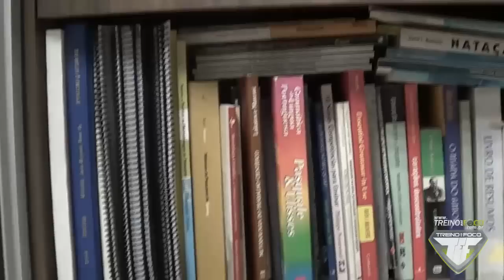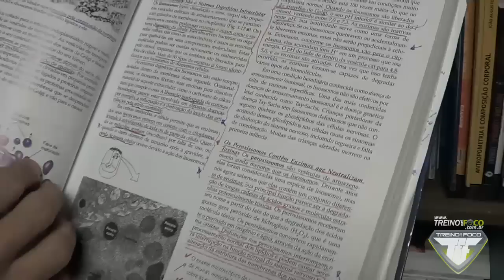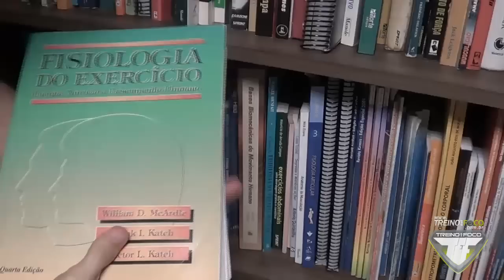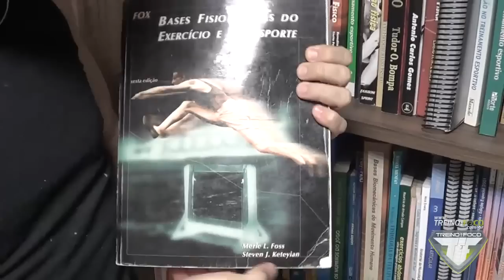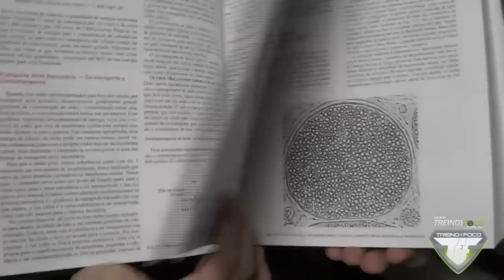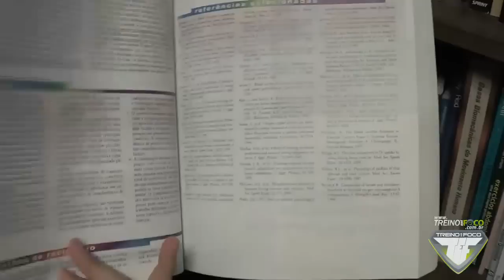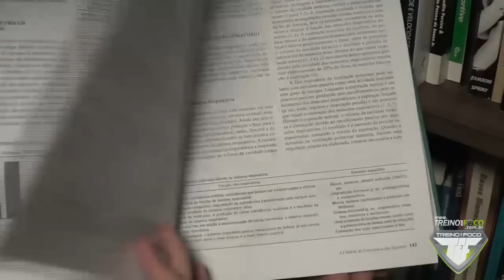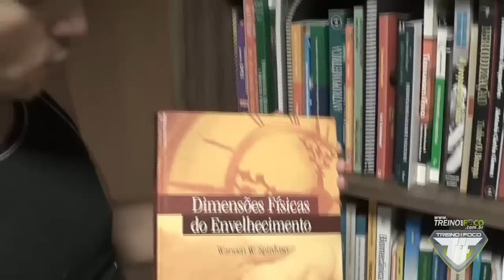Quais livros de Fisiologia professor João Moura lê?